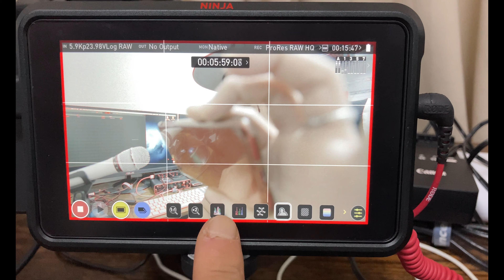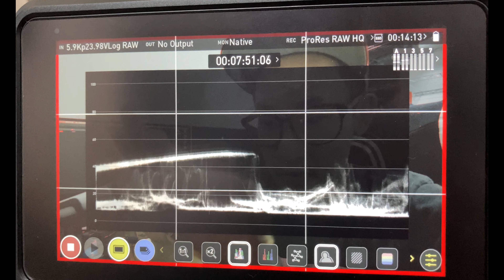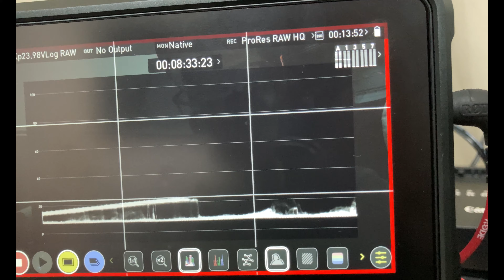LUMIX Sシリーズの露出の取り方とダイナミックレンジのお話し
経験上、露出を撮る際はウェーブフォームを使うのが一番いいです。
LUMIX Sシリーズに限らず、センサーの持つダイナミックレンジを把握した上でさまざまなメーターを駆使して最大限に美しい光景を収めましょう。

質問などはTwitterのリプライ、動画のコメント欄にどうぞ！

音楽業界で「音楽」「写真」「映像」を稼業としているクマザワが、日々触れているカメラやDTMの知識や技術を中級者を中心に向けて発信しているチャンネルです。

日→「雑談」
月→「音楽」
火→「写真」
水→「映像」
木→「音楽」
金→「写真」
土→「映像」